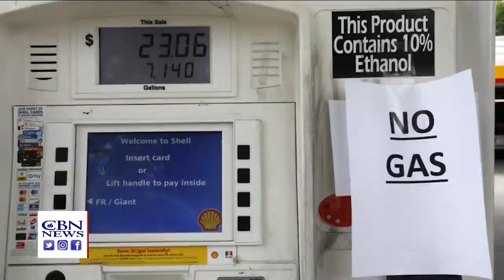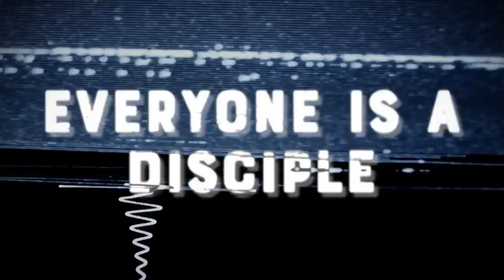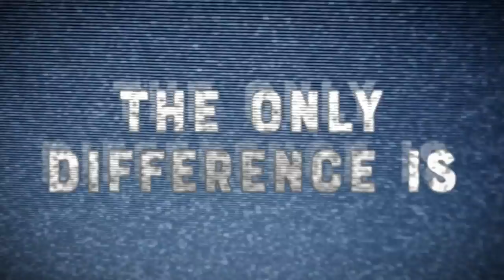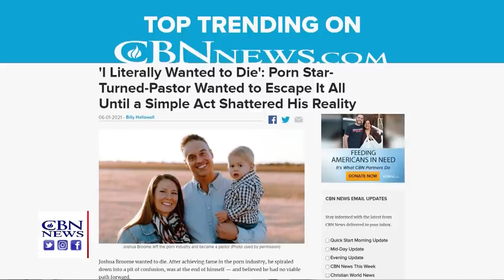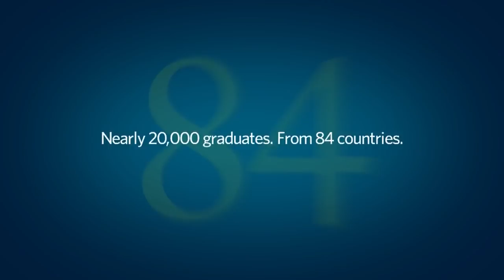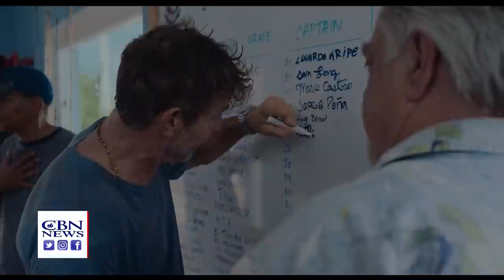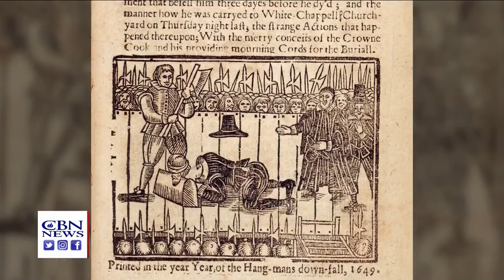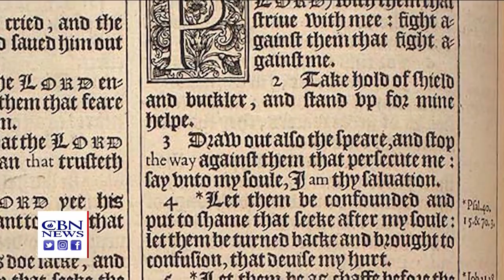CBN NewsWatch AM: June 2, 2021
On Newswatch AM June 2nd: Cyberattack hits major meat processing company; Republican Senator Lindsey Graham tells CBN News about his support for Israel while visiting Jerusalem; Florida Gov. Ron DeSantis signs bill banning trans athletes from ...